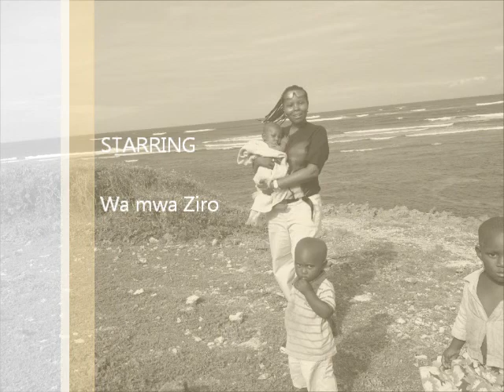Kenya children - Ziro 2 Hero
Young talent